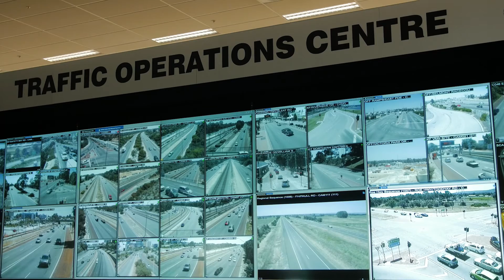What's it like to be a Civil Engineer?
Civil Engineering graduate Natalie Lockwood discusses the problem-solving skills learnt throughout
her degree and how these have been applied to her work in road safety research at Main Roads WA.